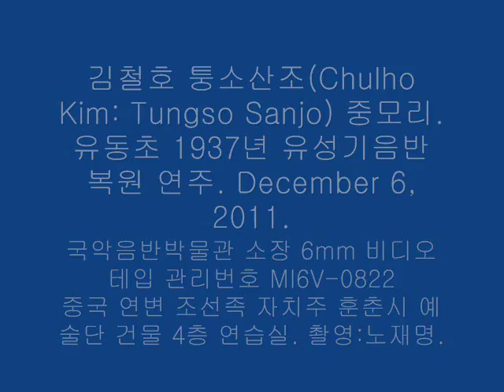김철호 퉁소산조(Chulho Kim:Korean flute 'Tungso Sanjo') 중모리. 유동초 1937년 SP 복원 연주. 2011년 국악음반박물관 촬영본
김철호 퉁소산조 중모리 독주. 무반주.
Chulho Kim: Tungso(Korean flute) solo 'Sanjo'
Korean musical instruments, improvisation.
December 6, 2011. 유동초 1937년 유성기음반 복원 연주.

Korean Classical Music Record Museum(MI6V-0822)
국악음반박물관 소장 6mm 비디오테입 관리번호 MI6V-0822
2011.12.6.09:30~12:30.중국 연변 조선족 자치주 훈춘시 예술단 건물 4층 연습실.
김철호 퉁소산조 중모리 독주. 무반주. 촬영:노재명.

* 본 동영상의 사진: 유동초 퉁소산조 중모리(장고:한성준) 1937년 유성기음반.
국악음반박물관 소장 유성기음반(SP) 관리번호 MISP-1877
Victor Star KS-2007(KRE185) 洞簫獨奏 散調 柳東初 鼓韓成俊